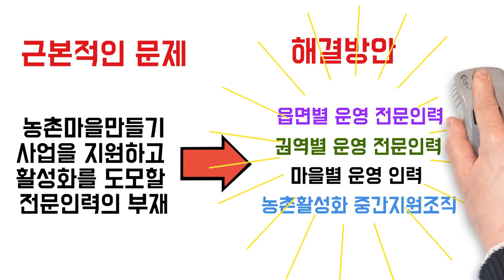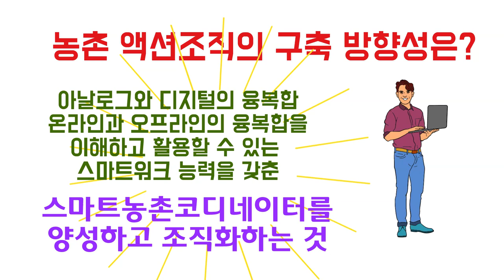스마트농촌코디네이터기반의 시군지역역량강화 방향성 by 국가지역경쟁력연구원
공공행정의 가치향상 써포터즈 국가지역경쟁력연구원 소개입니다.
RANC 개관 이래, 정부/지자체/공공기관의 경쟁력 진단·평가, 사업 기본구상, 성과분석, 교육, 세미나 등 다양한 솔루션을 제공하며 공공·행정기관의 가치향상을 선도하는 전문기관으로 성장하였습니다.

자세한 내용은 아래 홈페이지를 참조하세요.